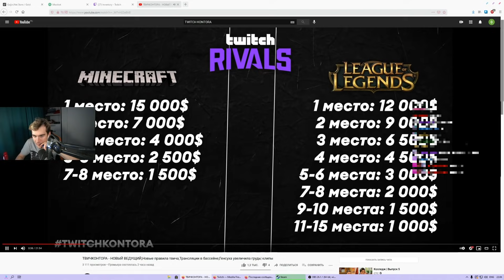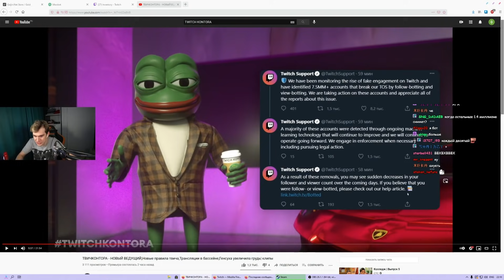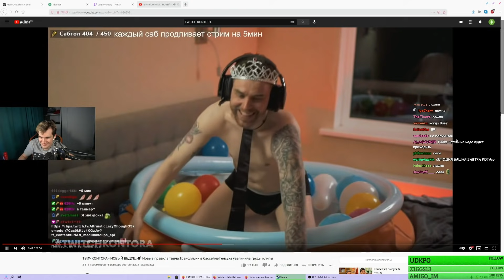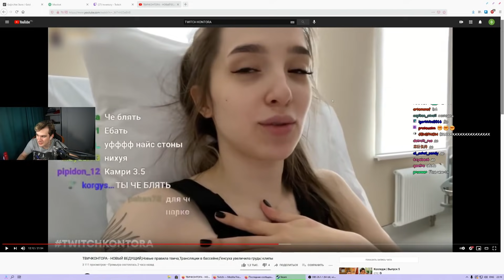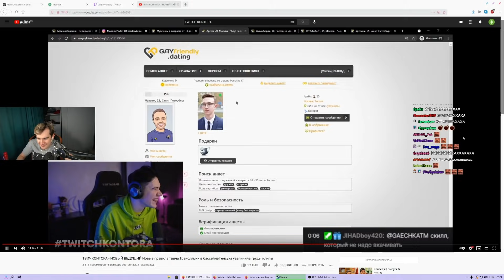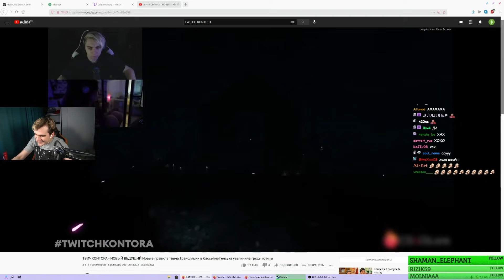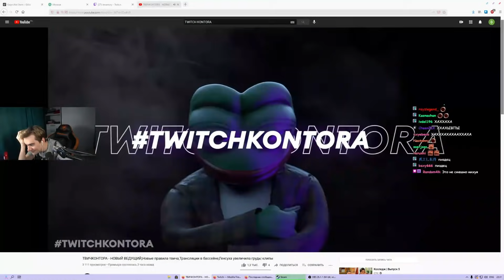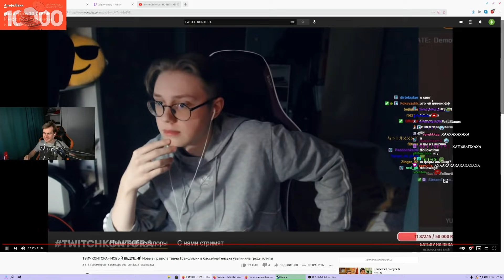БРАТИШКИН СМОТРИТ - ТВИЧКОНТОРА - НОВЫЙ ВЕДУЩИЙ, Новые правила твича, Трансляции в бассейне,